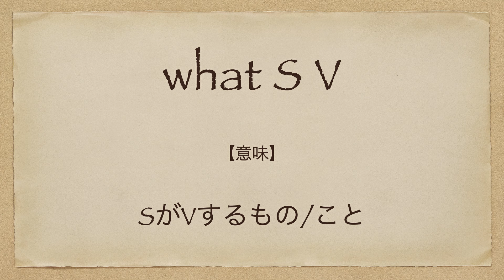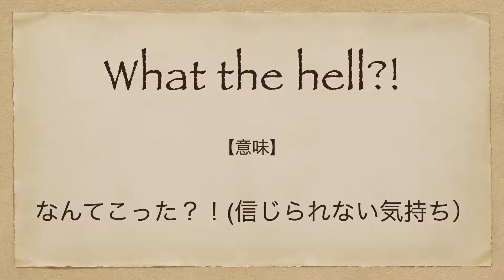娘の発言にパパ動揺 | 英会話を学ぼう | ネイティブ英語が聞き取れる | 日本語字幕 | 聞き流し | 英語フレーズ | 英語脳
今回の英語スピーチは「娘の発言にパパ動揺 | 英会話を学ぼう | ネイティブ英語が聞き取れる」です。

7年間で500人以上への英語指導の実績。

2. This video modifies an original work by adding texts to the work.
3. This video borrows very small bits of material from original work.